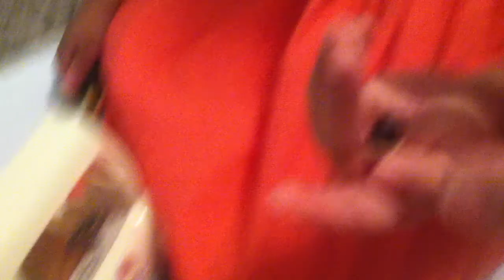Calico Critters Ice Cream Truck feat. NyYanna (22)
Clean family fun with toddler girl, NyYanna. Watch as NyYanna Plays with various toys and games.